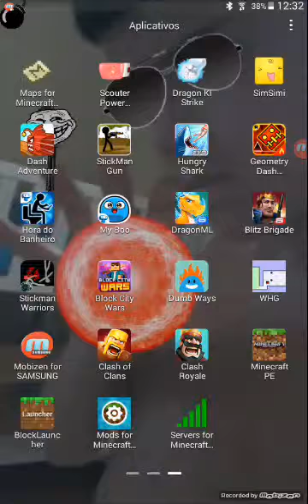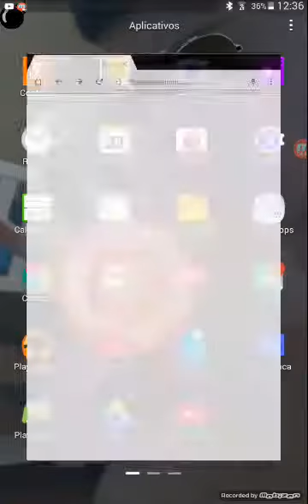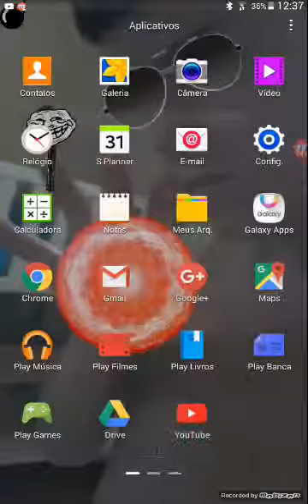Como joga minecraft e downloa